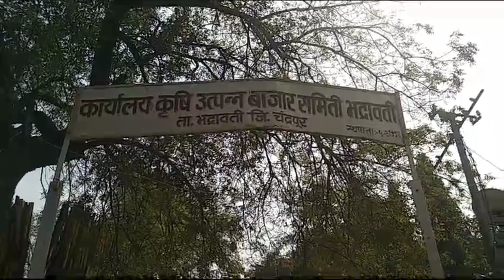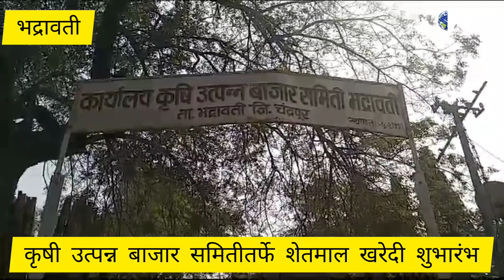कृषी उत्पन्न बाजार समितीतर्फे शेतमाल खरेदी शुभारंभ